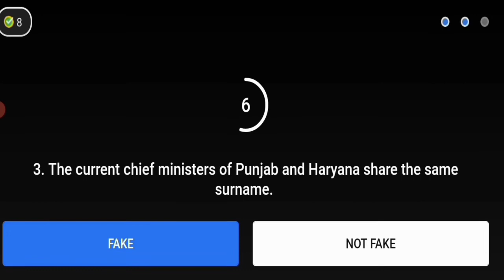S4E196: 2 States, 1 Cm ? || 26 June 2021, Flipkart Answer || Fake or Not.